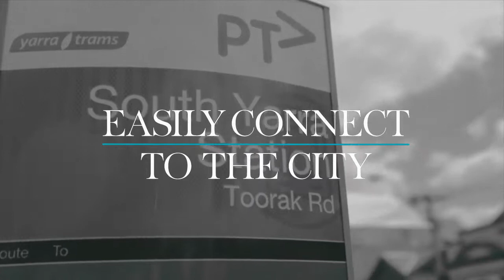Alto (South Yarra)